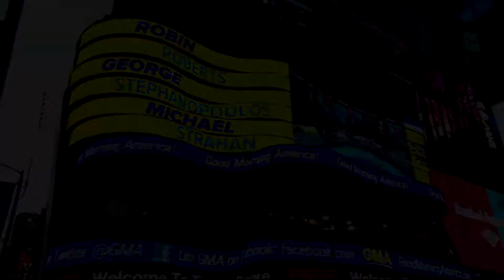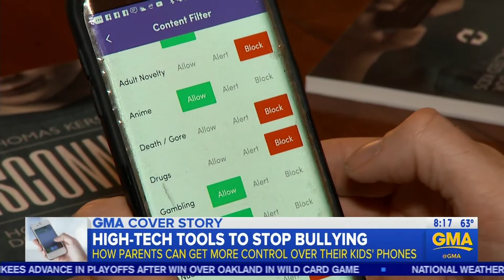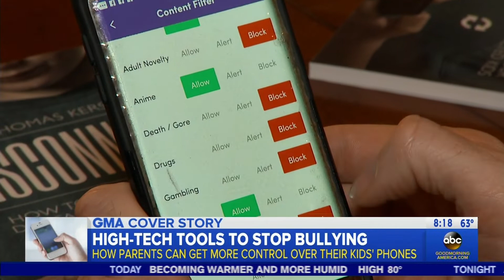High-Tech Tools to Stop Bullying - Zift on Good Morning America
Zift was recently feature on Good Morning America to showcase how our parental control app can help stop cyberbullying. Watch the video to learn more.

Zift is your screen time parenting ally. We provide essential tools, insights and resources for today’s families. The Zift Parent Portal is a place for smart parents to learn all about the latest apps and any potential hidden dangers they pose to your child.

Learn the tips and tricks that smart parents use to keep their family safe and happy online.